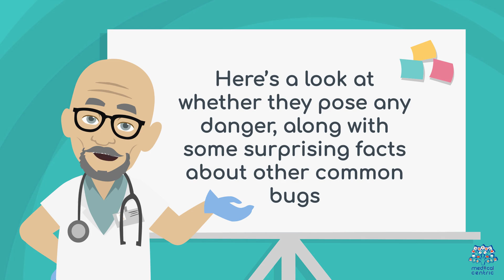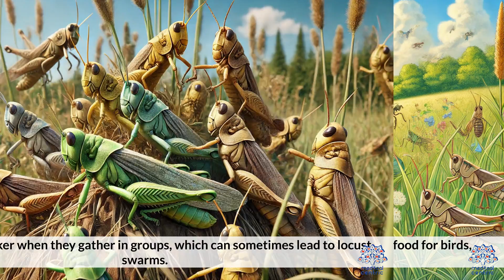Grasshopper Bites: Myth or Reality?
### Can Grasshoppers Bite You? Surprising Facts You Should Know

Grasshoppers are fascinating insects that are often associated with their remarkable jumping ability and chirping sounds. But can these seemingly harmless creatures bite you? The answer might surprise you! Let’s delve into the details.

Do Grasshoppers Bite?
Yes, grasshoppers can bite, but it’s rare. Grasshoppers have strong mandibles (jaws) designed primarily for chewing plants, not for attacking humans. However, if a grasshopper feels threatened or is handled roughly, it may use its jaws defensively. While their bite isn’t venomous, it can sometimes cause mild pain, especially from larger species.

Why Do Grasshoppers Bite?
Grasshoppers bite only as a last resort for self-defense. They are generally shy and prefer fleeing from threats. In most cases, a bite happens if a grasshopper is caught or feels trapped. It’s important to note that their primary diet is vegetation, so human skin isn’t on their menu.

Are Grasshopper Bites Dangerous?
Grasshopper bites are not dangerous to humans. They do not transmit diseases or inject venom. At most, you might feel a small pinch or experience slight redness where you’ve been bitten. Washing the area with soap and water is usually enough to prevent any irritation.

Interesting Facts About Grasshoppers
1. **Diverse Diet:** While they mainly eat plants, some grasshoppers can nibble on insects or carrion when vegetation is scarce.
2. **Strong Jaws:** Grasshoppers use their powerful mandibles to grind tough plant fibers, which is why their bite can feel strong.
3. **Locust Connection:** Some grasshopper species, under specific environmental conditions, swarm and become locusts. These swarms can devastate crops.
4. **Defense Mechanisms:** Besides biting, grasshoppers deter predators by jumping away, camouflaging, or even spitting a brown liquid called "tobacco juice."

How to Handle Grasshoppers Safely
If you want to interact with grasshoppers, avoid grabbing them suddenly. Use gentle movements to pick them up and release them quickly. Wearing gloves can add a layer of protection if you’re unsure.

Conclusion
Grasshoppers are generally harmless creatures that contribute to the ecosystem by serving as a food source for many animals and aiding in plant decomposition. While they can bite in rare situations, it’s not a cause for alarm. Treat them with respect, and you’re unlikely to face any problems.

Next time you see a grasshopper, you can appreciate its role in nature without worrying too much about getting bitten!